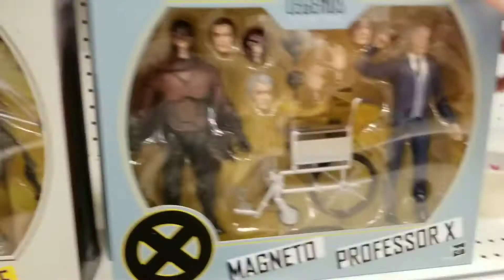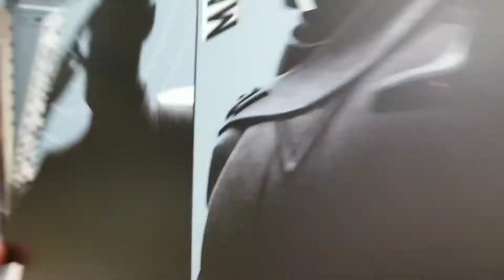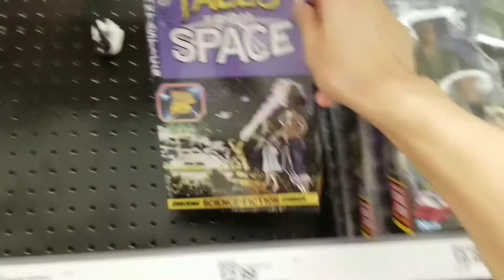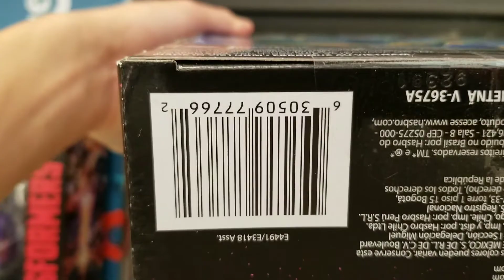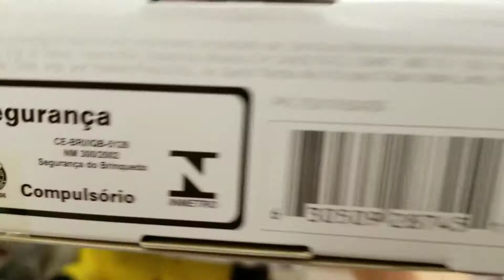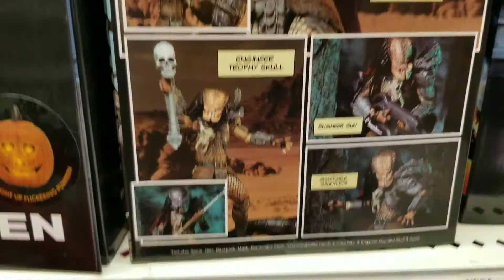New Toy Hunt Mid Oct. 2020!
follow ig: gambit_toys for toy finds!